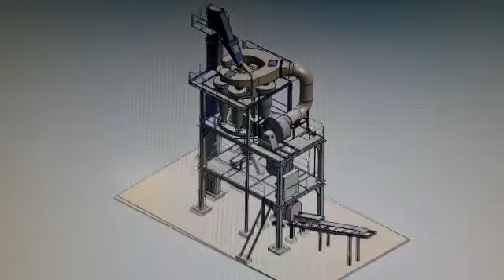Multy Cyclone Air Classifier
Fabhind-Waste Tyre Continuous Pyrolysis Plant
FAB HINID GROUP – MAIN PRODUCT

•  Road Contraction Equipment
o  Asphalt Batch Mix Plant Up 80 To 240 TPH
o  Drum Mix Plant
o  Sensor Paver Machine
o  WMM Plant
o  RMC Plant
o  Bitumen Decanter
o  Bitumen Speyer
o  Hydraulic Boomer

•  Sand Plant
o  Dry  Sand Plant 60 TPH
o  Wet Sand Plant

•  Waste Tyre Pyrolysis Plant
o  Waste tyre Pyrolysis Plant
o  Semi Auto Plant
o  Fully Automatic Plant
o  Waste Plastic Pyrolysis Plant
o  ETP Plant
o  Nitrogen Plant
o  Waste Tyre Cutter Machine

•  Air Classifier
o  FAC-75    Mash Up To 325
o  FAC-100  Mash Up To 325
o  FAC-150  Mash Up To 325
o  Multi Rotor Air Classifier
Fabhind Pvr Ltd
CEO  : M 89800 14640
Plot no.16, Khodiyar Estate,
Nr.Shakriba Estate,
Phase IV, GIDC Estate,
Vatva, Ahmedabad,
Gujarat 382445